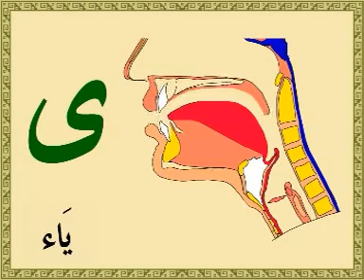تعلم واعرف كيفية نطق مخارج الحروف العربية و أسمائها للأطفال والكبار بالرسم التوضيحي تفيدك فى القرأن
تعلم واعرف كيفية# نطق مخارج الحروف العربية و أسمائها للأطفال والكبار# بالرسم التوضيحي# فى الفديو هنعرف كل حرف كيف ينطق ون الفم والطريقه الصحيحه والسليمه للنطق# وده هيفدك فى كيفيه قرائة القران الكريم # ونصوص اللغه العربيه